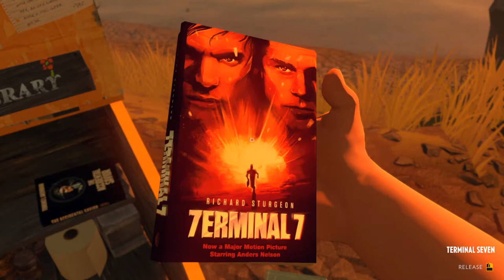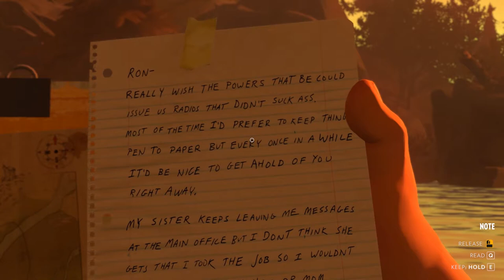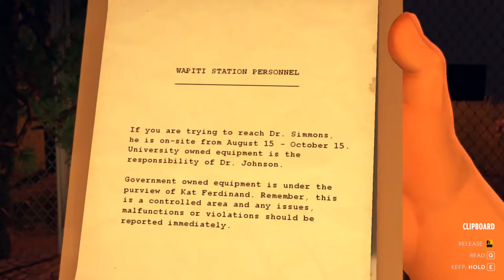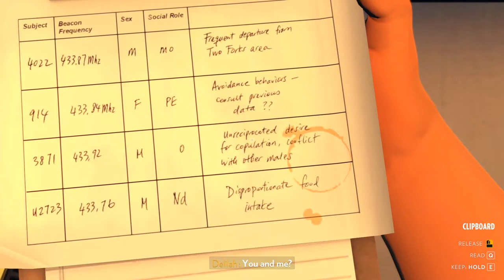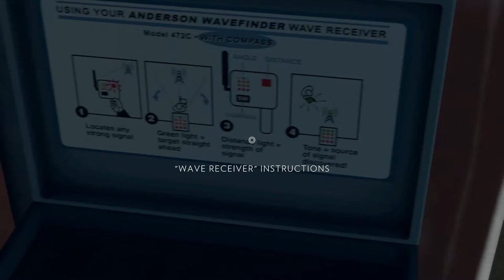Firewatch :: Ep. 6 :: Breaking Into Wapiti Station :: Let's Play Firewatch Gameplay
This, geeks, is Firewatch. In part 6 of our Firewatch Let's Play series we confirm that someone is listening to our radio conversations, and Delilah uses secret code to get me to Cottonwood Creek and a new Radio into my hands. Then we make our way to Wapiti Station and break in.

Watch me!

Useful Links

Firewatch Game Info

►The year is 1989. You are a man named Henry who has retreated from his messy life to work as a fire lookout in the Wyoming wilderness. Perched high atop a mountain, it’s your job to look for smoke and keep the wilderness safe.

►An especially hot, dry summer has everyone on edge. Your supervisor Delilah is available to you at all times over a small, handheld radio—your only contact with the world you've left behind.

►But when something strange draws you out of your lookout tower and into the forest, you’ll explore a wild and unknown environment, facing questions and making choices that can build or destroy the only meaningful relationship you have.

Firewatch Includes

Firewatch Features